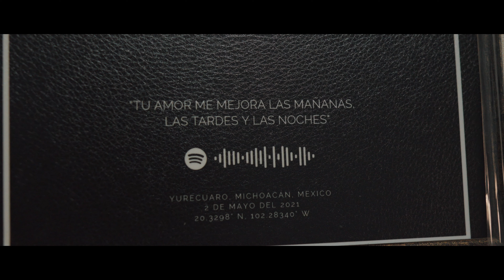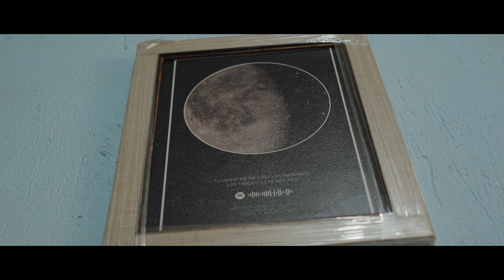Diego & Mayeli | Boda | Yurécuaro, Michoacán, México.